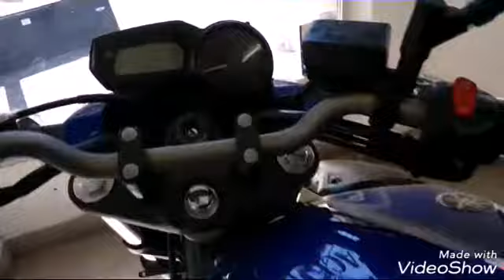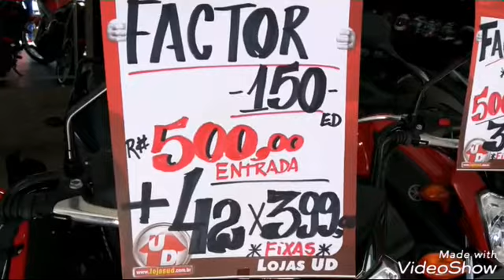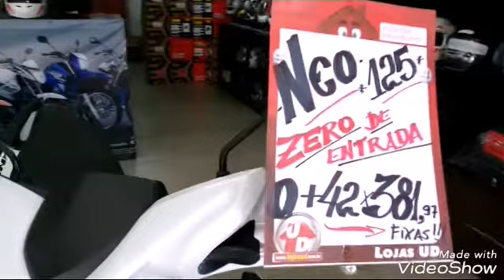Xj6 2018 factor 150 factor 125 N vmax e na ud yamaha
vídeo produzido dia 02.09.17